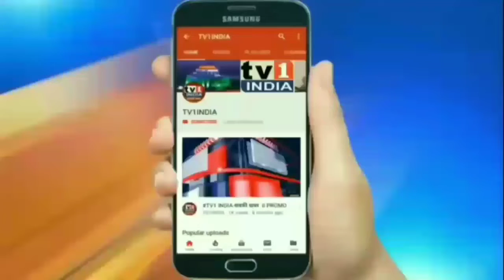PM मोदी ने बताया कोरोना का रामबाण इलाज | यकीन नहीं तो खुद सुन लीजिए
PM मोदी, कोरोना को हराने लगातार नए प्रयोग कर रहे हैं इस बार उन्होंने रामबाण ईलाज का दावा किया है साथ ही अपील की है कि यदि जनता ने अपनाया लिया तो कोरोना भारत से भाग जाएगा.. Watch it only on .